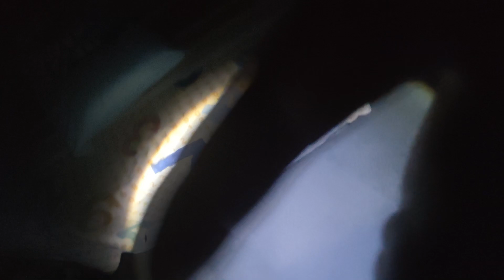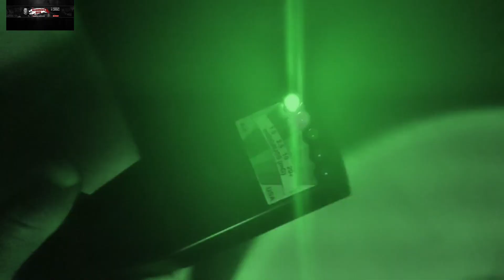RETORNAMOS COM MÉDIUM NESTA CASA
retornamos neste local par trazer mais informação com uma médium esta mãe sofre com morte do filho ela diz que esta sendo assombrada pelo mesmos qual eu conheci então esta investigação foi muito pessoal para mim confira o vídeo